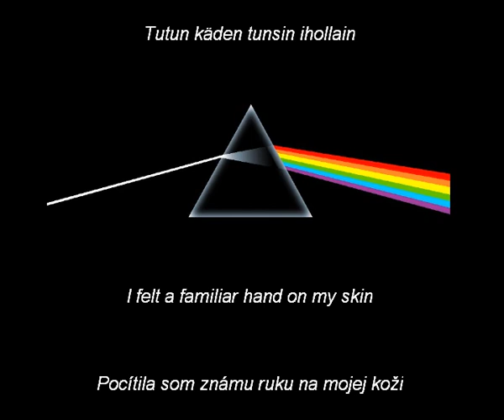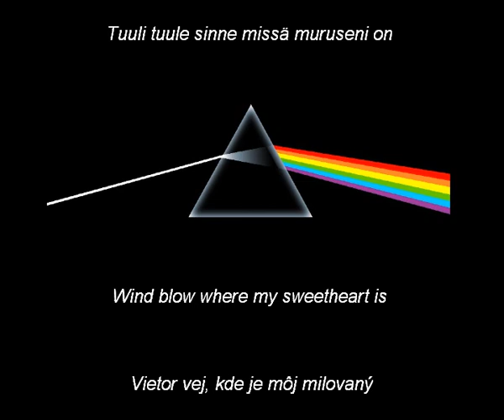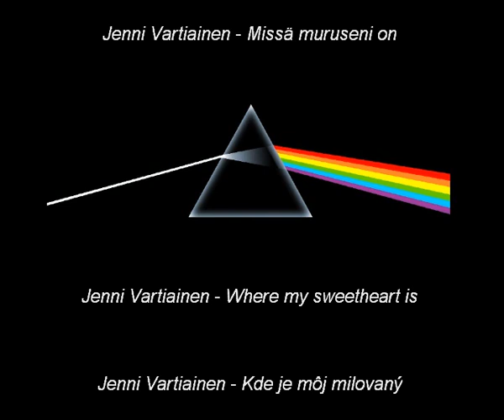Jenni Vartiainen - Missä muruseni on (Finnish, English, Slovak)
To the spirit of love.